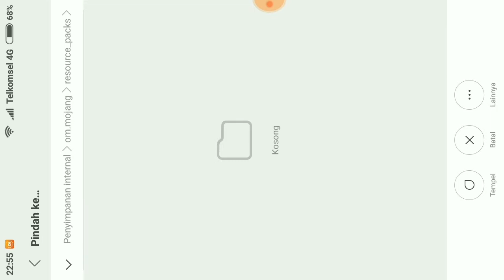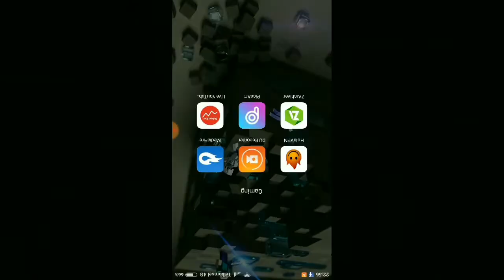Long Sword Dewa Minecraft Pocket Edition (Add-Ons)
Hallo guys kembali lagi bersama RMDN PRO GAMING. Saya berbagi bagi lagi dengan ADDON MCPE guys. Jadi jangan sampai ketinggalan ya.

Untuk link download sudah ada di bawah sini

Link download Mediafire di bawah ini
JANGAN LUPA PASSWORDNYA DI DOWNLOAD

Add WhatsApp Rmdn Pro Gaming